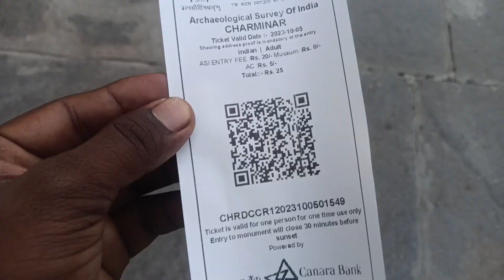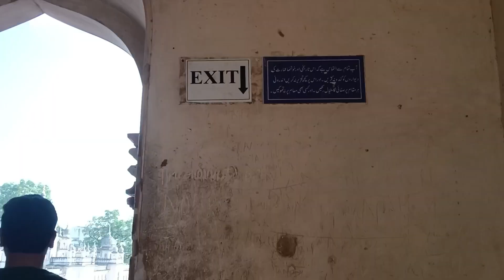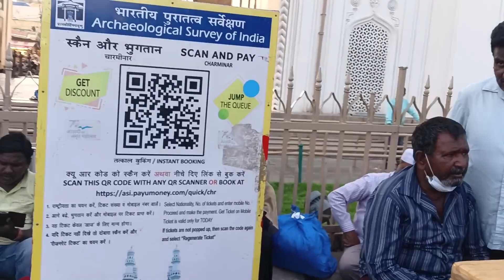First Time Charminar Hyderabad | पहली बार चारमिनार घुमने आया | CHARMINAR TOUR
CHARMINAR
CHARMINAR Hyderabad
hyderabad
best palce to visit hyderabad
ap tourism
4 minar
char minar
yathravisheshangal
india
sinful foodie
sinful foodie new video
sinful foodie 24 hour challenge
sinful foodie mukbang
cookbang
street food
haleem in hyderabad
hyderabad food
hyderabad street
hyderabad street food
charminar street food
charminar street food in hyderabad
charminar street food in hyderabad telugu
pista house
pista house haleem
pista house haleem making
hyderabadi biryani

Hi! I'm Tarlax. I Am Indian Vlogger, Lifestyle Vlogs, Travel Vlogs & Daily

MY JOB IS TO TRAVEL 🇮🇳

My Work Has Been Featured In Youtube, Instagram, Facebook, Twitter.

You Can Find More Of Me Here?